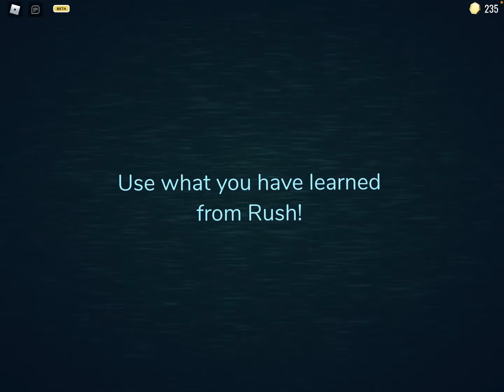THIS ELEVATOR MUSIC IS SOOOOOOO GOOOD | Doors 👀👁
doors is such a good game please play it!